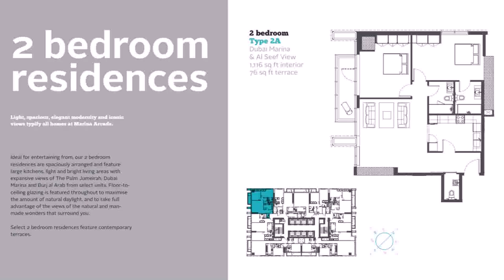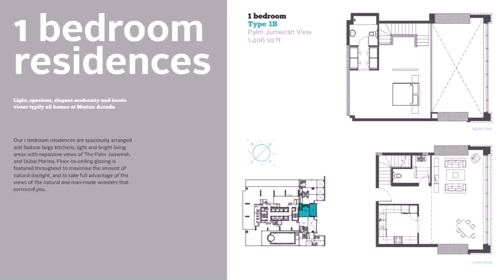Floor Plans Dubai Palm Jumeirah (see description)